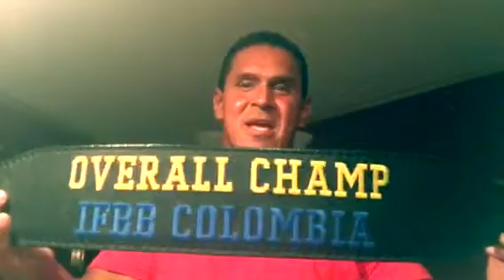Fabian Orozco & victor Martinez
Ifbb colombia...